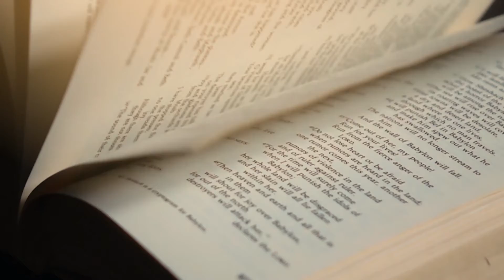Words of Worship: The Mind - Body - Spirit Connection | Wednesday, August 25 • 7pm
The word "worship" mean a lot of different things. How do we know which definition is best? What does the Bible actually say about worship? Are there instructions?!

There are! Music Director Shannon Kropf will guide you back to the original Hebrew and Greek words to delve into their actual meanings. You'll find a rich, vibrant source of energy there.

Don't miss this one! Wednesday, August 25 at 7pm.